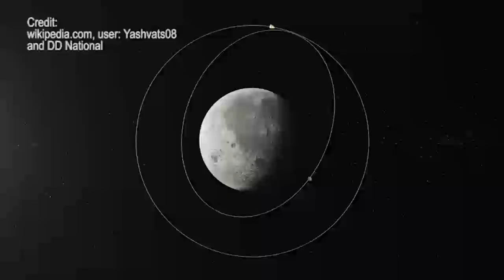চন্দ্ৰযান - ২ Chandrayaan-2 Scifirm Educational Chandrayaan -2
India's second approach to Moon.
Chandrayaan-2

                        Doordarshan
image credit: Indian Space Research Organisation [Public domain]
                         NASA / Buzz Aldrin